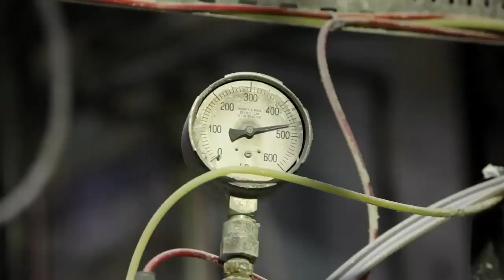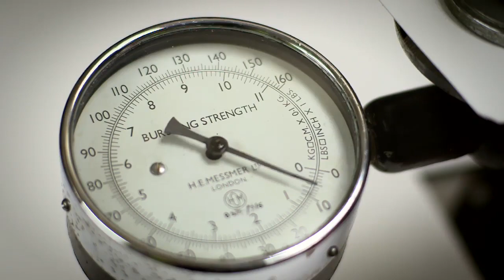How Saunders Waterford Paper Made